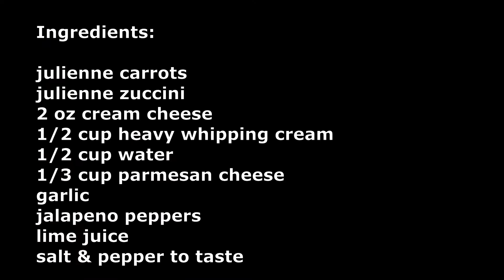Best Zoodles Ever | Guilt Free Garlic Parmesan Zucchini Noodles | Best Keto Zucchini Zoodle Recipe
How to make zucchini noodles is a question I often asked myself as I tried the zucchini noodles recipe many times and it turned into a big mushy blob. I tried zoodle recipes that were made with out the roasting method , which I show in this video, and none came close to perfection as this recipe.  This is the best zoodles Ever.  It is guilt Free garlic parmesan zucchini noodles. It is made with creamy parmesan alfredo sauce and its made in one pot skillet.  This recipe gives a great start to reach your new year health goals without any guilt. This recipe doesn't lack taste or flavor, every bite will seem as you are treating yourself  to cheat without excess calories. This a keto low carb gluten free paleo diabetic friendly weight loss recipe. Enjoy and Happy cooking.

Ingredients:
julienne carrots
julienne zuccini
2 oz cream cheese
1/2 cup heavy whipping cream
1/2 cup water
1/3 cup parmesan cheese
garlic
jalapeno peppers
lime juice
salt & pepper to taste
basil leaves for garnish

This is your go-to ketogenic low-carb recipes Channel which focuses on making Keto Low Carb Gluten Free recipes that you miss since following Keto Low Carb Gluten Free diet. I hope you try and enjoy are recipes,:).
Find all my international keto low-carb recipes I’ll be posting 2 videos a week Tuesday, and Thursdays.

Autism impacts children and adults alike throughout the world regardless of gender, race or color.

كيفية صنع نودلز الكوسة هو سؤال لطرحه على نفسي كثيرًا عندما جربت وصفة نودلز الكوسة عدة مرات وتحولت إلى فقاعة طرية كبيرة. لقد جربت وصفات zoodle التي تم إعدادها بدون طريقة التحميص ، والتي أعرضها في هذا الفيديو ، ولم يقترب أي منها من الكمال مثل هذه الوصفة. هذا هو أفضل zoodles على الإطلاق. إنه شعرية كوسة بالبارميزان والثوم خالية من الشعور بالذنب. محضر من صلصة الفريدو وجبنة البارميزان ويصنع في وعاء واحد. تمنحك هذه الوصفة بداية رائعة للوصول إلى أهدافك الصحية للعام الجديد دون أي ذنب. هذه الوصفة لا تفتقر إلى المذاق أو النكهة ، فكل قضمة ستبدو وكأنك تعالج نفسك بالغش دون زيادة السعرات الحرارية. هذه وصفة كيتو منخفضة الكربوهيدرات الخالية من الغلوتين باليو لفقدان الوزن. استمتع وطهي سعيد.

مكونات:
جزر جوليان
جوليان زوتشيني
2 أوقية جبنة كريمية
1/2 كوب كريمة خفق ثقيلة
1/2 كوب ماء
1/3 كوب جبن بارميزان
ثوم
فلفل هالابينو
عصير الليمون
ملح وفلفل حسب الرغبة
أوراق الريحان للتزيين

هذه هي قناة وصفات الكيتو منخفضة الكربوهيدرات الخاصة بك والتي تركز على صنع وصفات كيتو منخفضة الكربوهيدرات الخالية من الغلوتين والتي تفتقدها منذ اتباع نظام كيتو منخفض الكربوهيدرات الخالي من الغلوتين. أتمنى أن تجرب وصفات ممتعة :).
يمكنك العثور على جميع وصفاتي الدولية منخفضة الكربوهيدرات في الكيتو على سأقوم بنشر مقطعي فيديو أسبوعيًا الثلاثاء والخميس.
يرجى الاشتراك والنقر فوق رمز الجرس لمساعدة قناتي على النمو وتلقي أحدث مقاطع الفيديو الخاصة بالوصفات. شكرا لك!
لمزيد من وصفات Keto ، Low Carb ، الخالية من الغلوتين ، قم بزيارة قناتي المميز للحصول على المعلومات الغذائية